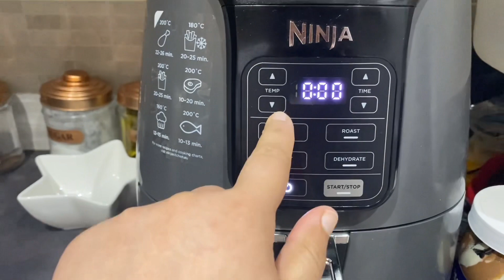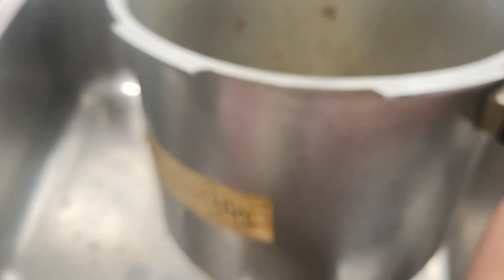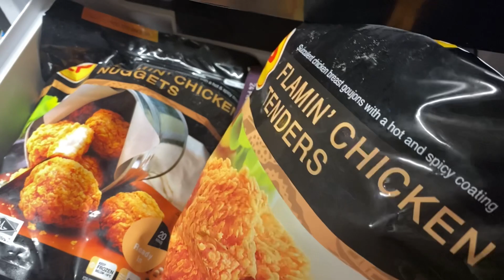First Sehri to iftari vlog | My whole day routine in Ramadan | Pakistani family in uk | daily vlog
Aasalam o alaikum everyone. In this vlog I’m sharing my whole day routine during Ramadan. From Sehri to Iftar.